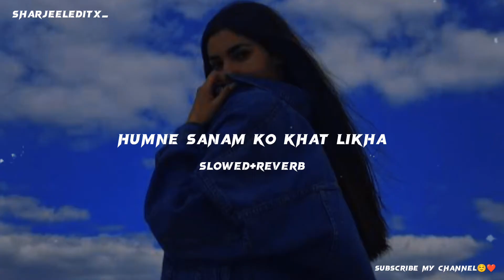HUMNE SANAM KO KHAT LIKHA l Slowed+Reverb | LATA JEE BEATS SONG l BIPIN PATEL l SURAT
🎧 Use Headphone 🎧

🔥🔥sharjeeleditx🔥🔥

Please LIKE👍 My Videos, It Will Always Motivates Me !!!